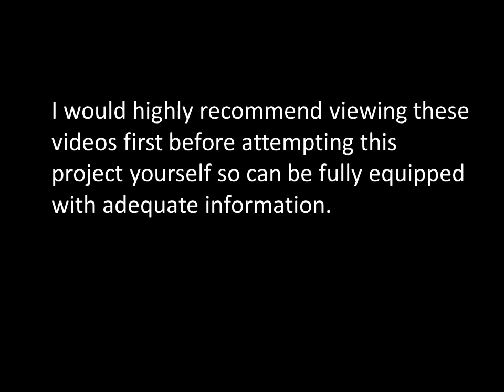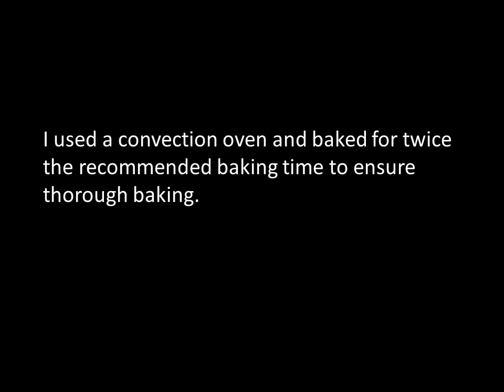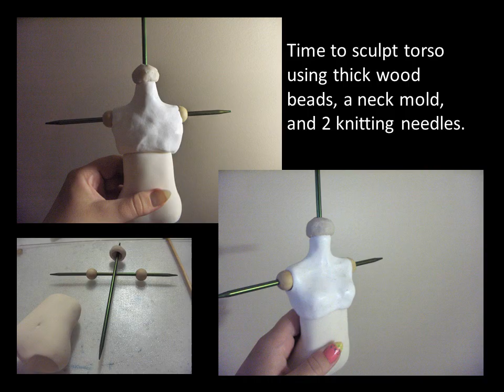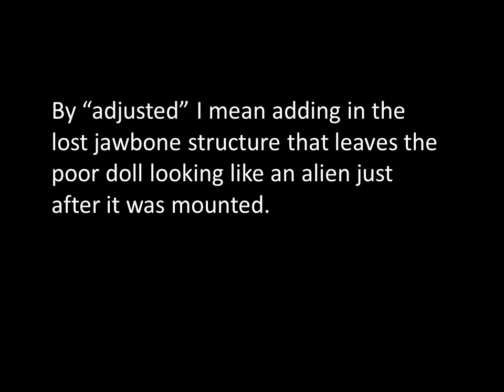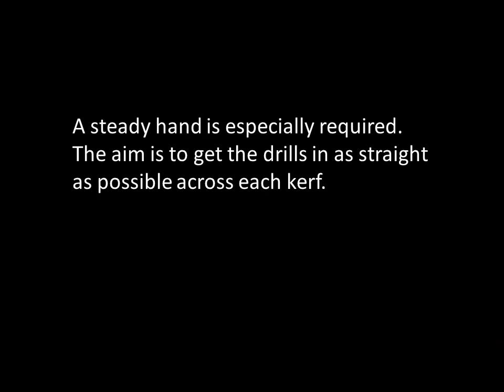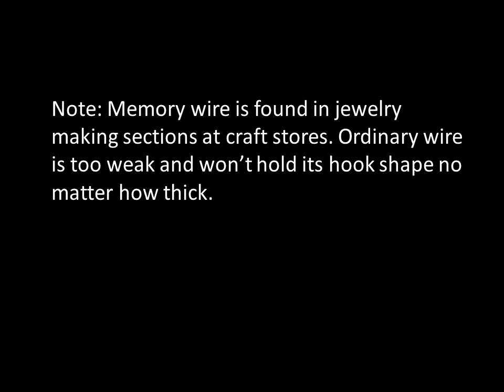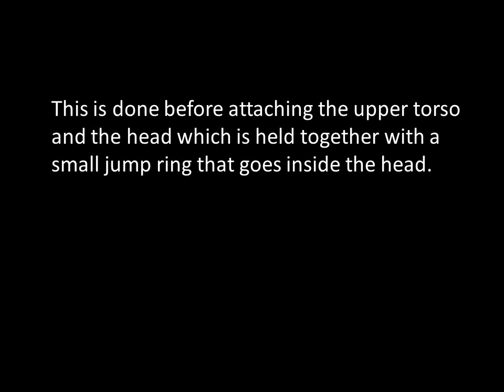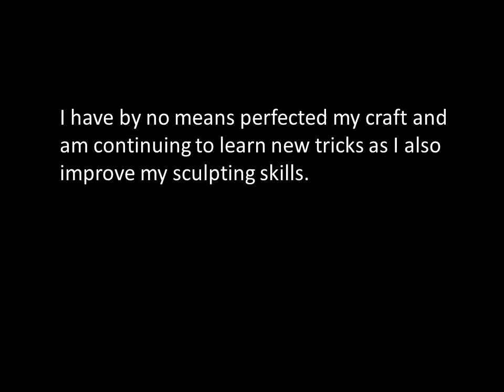Wednesday Addams BJD | OOAK Fine Art Tutorial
OOAK, One of a Kind, Fine Artist Shelly Hansen. Handmade sculpture.

Please add any other links, videos or channels you found helpful in the comments below.